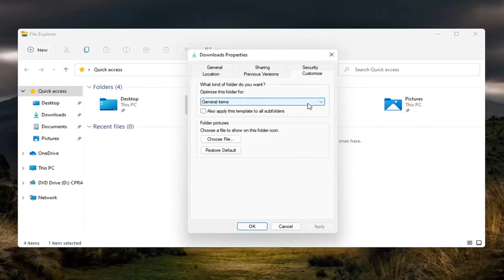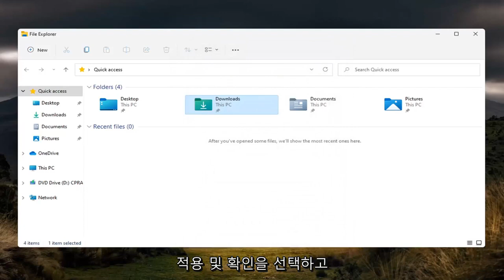Windows 11/10에서 다운로드 폴더가 응답하지 않음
FIX Windows 11에서 느린 로딩 다운로드 폴더 [자습서]

파일 탐색기(Windows 탐색기라고도 함)에서 하드 드라이브를 탐색할 때 대부분의 폴더가 빠르게 열립니다. 그러나 컴퓨터에서 가장 빈번하고 중요한 위치 중 하나인 다운로드 폴더가 완전히 로드되는 데 11초 이상이 소요되는 경우가 많습니다. 답답한 마음에 시청하는 동안 탐색기의 상태 표시줄은 속도가 빠른 SSD가 있는 빠른 컴퓨터를 사용하더라도 뚜렷한 이유 없이 천천히 채워집니다.

다운로드 폴더는 Windows 11의 모든 웹 브라우저를 사용하여 다운로드한 항목의 기본 다운로드 위치입니다. 즉, 브라우저 중 하나를 사용하여 웹에서 파일을 다운로드하면 파일이 자동으로 다운로드 폴더에 저장됩니다.

이 튜토리얼에서 해결된 문제:
Windows 11을 열 때 느린 다운로드 폴더
다운로드 폴더 느린 윈도우 11
윈도우 11 느린 다운로드 속도
윈도우11 업데이트 느린 다운로드 속도
윈도우 업데이트 느린 다운로드
마이크로소프트 스토어 느린 다운로드 윈도우 11
윈도우 업데이트 매우 느린 다운로드
다운로드 속도가 매우 느린 Windows 11
Windows 11에서 다운로드가 느립니다.
윈도우 느린 다운로드 속도